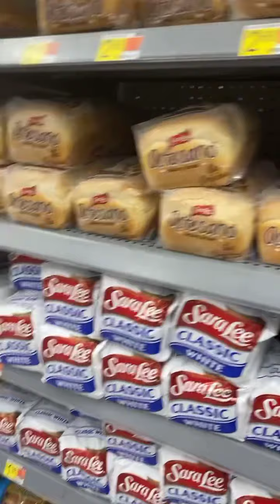Our F’d up Life Adventures Walmart Okeechobee night adventure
Okeechobee Walmart Night  Adventure